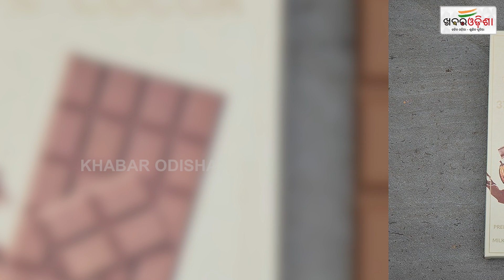ଇତିହାସରେ ୧୩ ସେପ୍ଟେମ୍ବର | 13th September In History | Khabar Odisha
ଇତିହାସରେ ୧୩ ସେପ୍ଟେମ୍ବର | 13th September In History